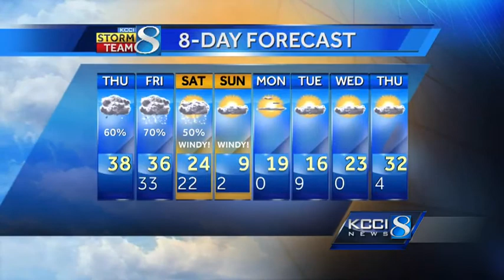Videocast: Rain to the south, snow to the north